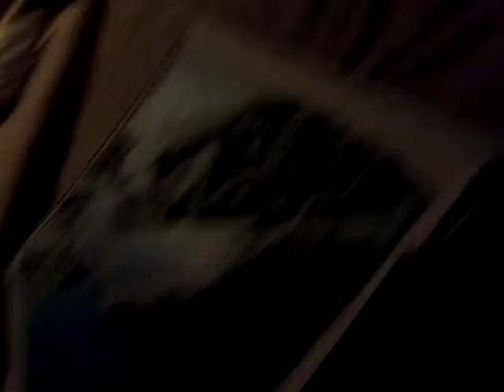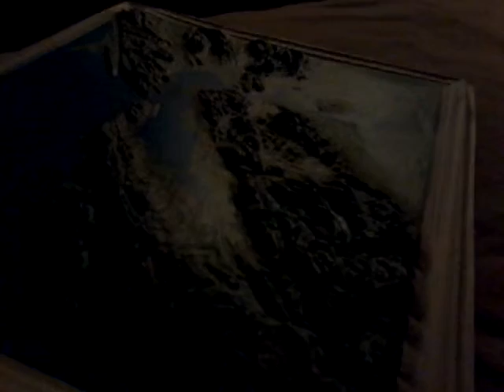I'm at sana cruz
Jackgaming